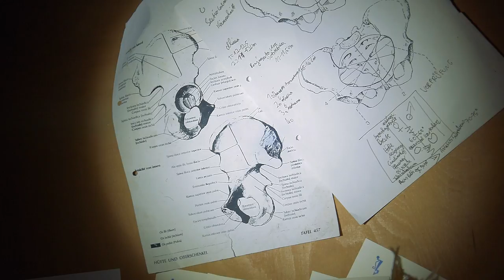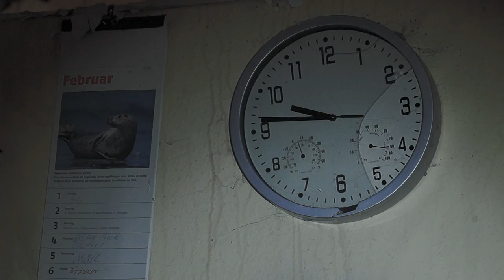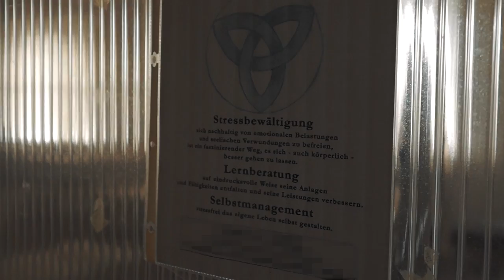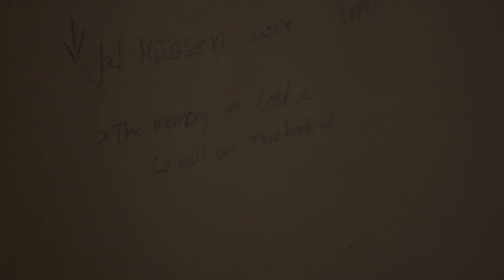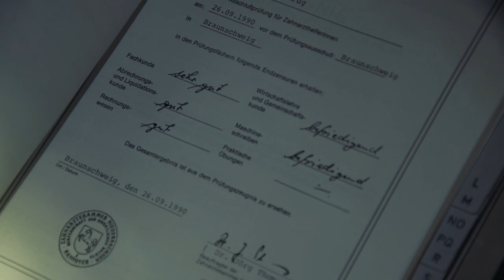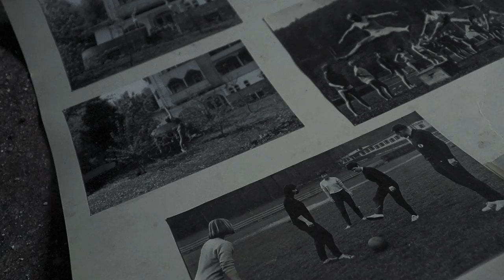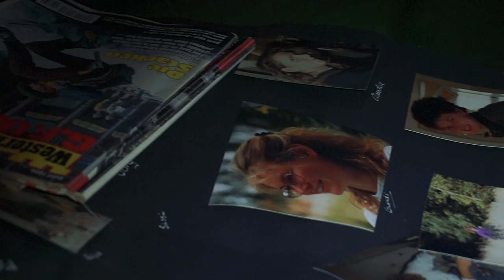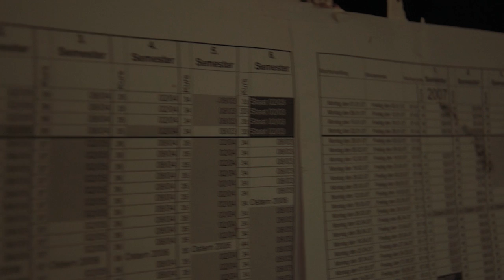EVERYTHING LEFT BEHIND! Abandoned School of Physiotherapy - Urbex Lost Places Harz Germany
Urban Exploration: Abandoned School of Physiotherapy - Former Luxury Hotel (English subtitles are available!) Episode #55
► Interested in abandoned buildings, “Lost Places” and Urban Exploration (UE)? You have a passion for Geocaching, Bushcraft, Outdoor and more?

The forgotten place we’re visiting in today’s episode is a real insiders' tip. Initially this building complex was a luxury hotel having no equal. Later this site became a school of physiotherapy. Apprentices didn’t only learn in this place but lived here too. In the whole building you can still find remnants from this period next to beautiful decay.